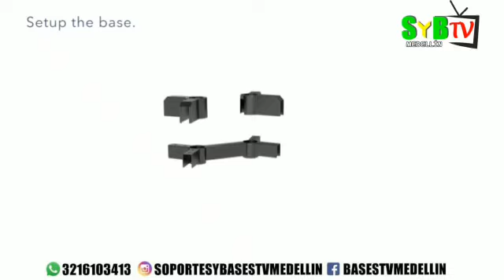soporte pedestal de piso 32" a 65"